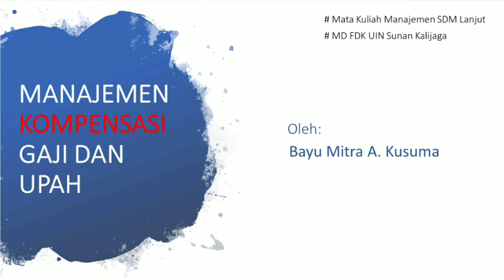Manajemen Kompensasi, Gaji, dan Upah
Video ini diunggah sebagai materi kuliah online pada mata kuliah Manajemen SDM Lanjut pertemuan 7 di MD FDK UIN Sunan Kalijaga Yogyakarta.